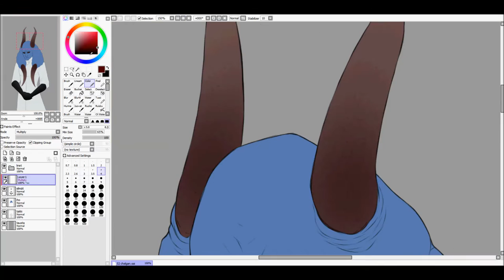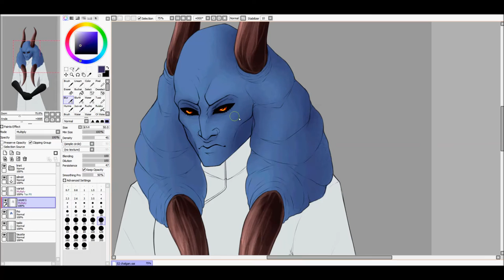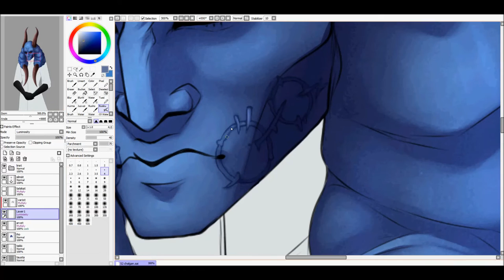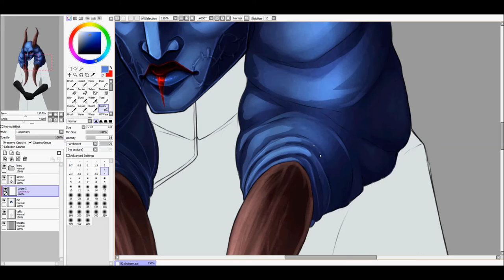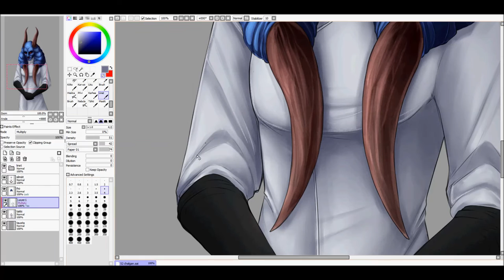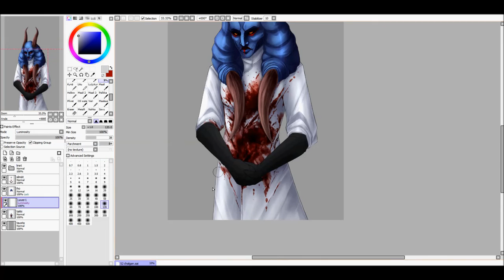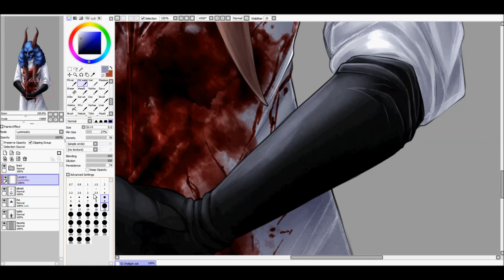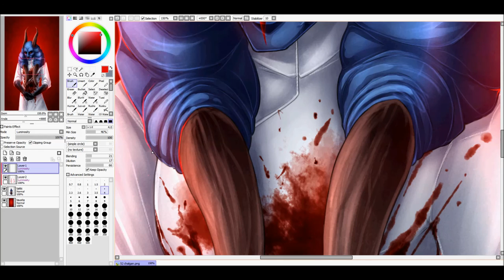Speedpaint - Doctor Chálgan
Speedpaint of me drawing my Chagrian Star Wars the Old Republic character!
My SW fan character! He's a sith alchemist and sort of a surgeon...

Music
Project Pitchfork - Endless Infinity
Deathstars- Ghost Reviver
Lord of the Lost - Blood for Blood
ASP - Ich bin ein wahrer Satan